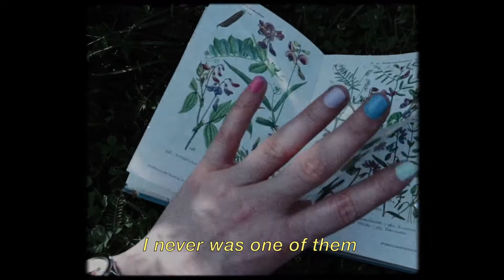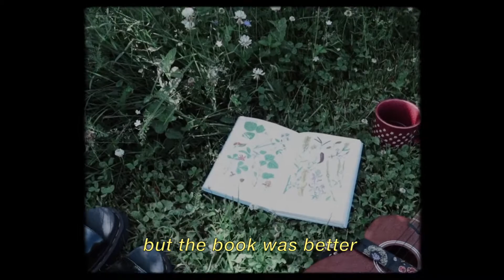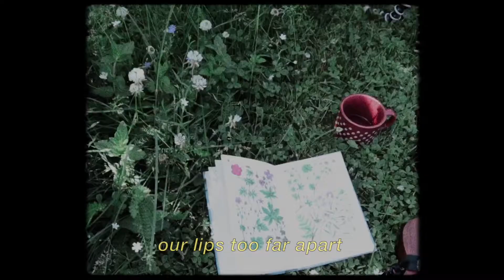idatherese - One Of The Pretty Girls (lyric video ✎SKETCHES EP)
My EP 'Sketches' is out!

'One Of The Pretty Girls' is the fourth track on the EP🖤 One of my favorites, in terms of lyrics at least. I hope you'll like it!

'One Of The Pretty Girls'
Written, recorded, mixed and mastered by Ida Therese Klungland
Lyric video by Ida Therese Klungland
(yes, I'm a DIY girl)

(or just search 'idatherese' where you listen to music✌🏻)